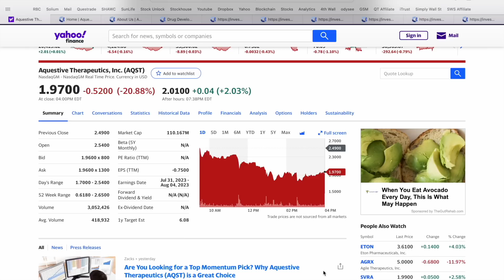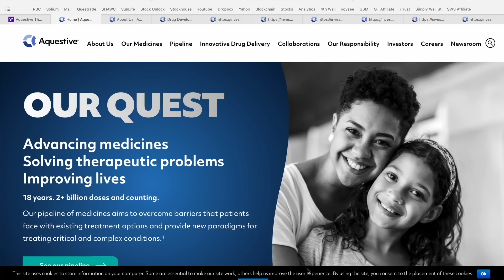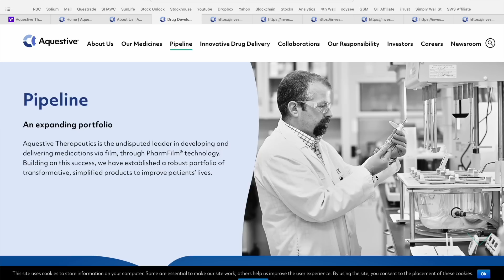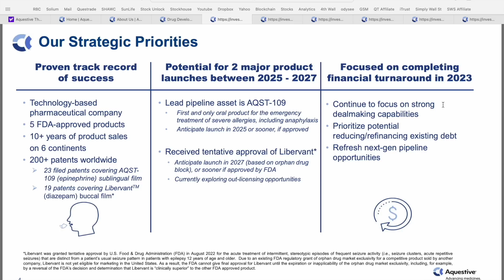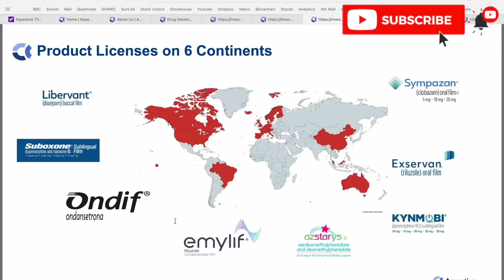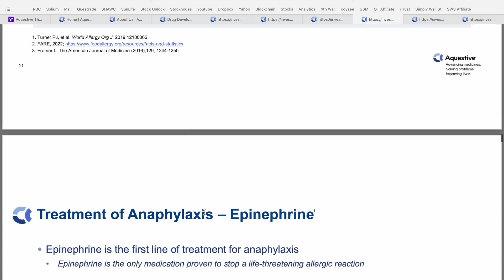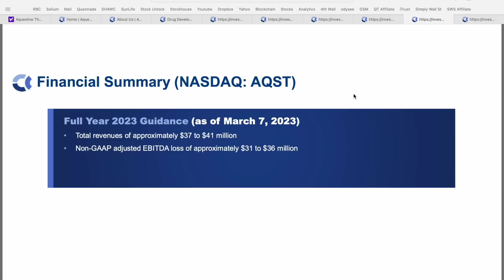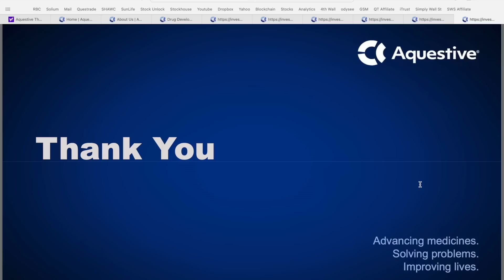Cheap Health Stock to Watch | Stock Market News Now | Aquestive Therapeutics | AQST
Today we are discussing an Exciting Stock in the Healthcare Sector - Aquestive Therapeutics , ticker symbol AQST. Aquestive Therapeutics, Inc., a pharmaceutical company, focuses on identifying, developing, and commercializing various products to address unmet medical needs in the United States and internationally. The company markets Sympazan, an oral soluble film formulation of clobazam for the treatment of lennox-gastaut syndrome; Suboxone, a sublingual film formulation of buprenorphine and naloxone for the treatment of opioid dependence; Zuplenz, an oral soluble film formulation of ondansetron for the treatment of nausea and vomiting associated with chemotherapy and post-operative recovery; and Azstarys, a once-daily product for the treatment of attention deficit hyperactivity disorder. The company's proprietary product candidates comprise Libervant, a buccal soluble film formulation of diazepam for the treatment of seizures; and Exservan, an oral soluble film formulation of riluzole for the treatment of amyotrophic lateral sclerosis. Its proprietary pipeline of complex molecule products include AQST-108, a sublingual film formulation delivering systemic epinephrine for the treatment of conditions other than anaphylaxis; and AQST-109, an orally delivered epinephrine product candidate for the emergency treatment of allergic reactions, including anaphylaxis. Further, the company develops KYNMOBI, a sublingual film formulation of apomorphine for the treatment of episodic off-periods in Parkinson's disease. Let me know what you think of Aquestive Therapeutics and if you are currently holding any shares of AQST in the comment section below! 👇

McNallieMoney.com